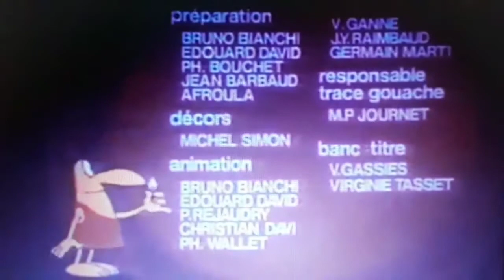Cro et Bronto: Bronta Tora (RARE CARTOON SHORTS, RECONSTRUCTION)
This is one of my attempts to reconstruct a Cro et Bronto cartoon. Sorry if I didn't added the open eyes animation on the credits though. I decided to re record the whole thing because of a space bar sound!

Thoughts on the reconstruction? Comment! I don't accept gibberish!

DiC Entertainment is a property of DHX Media.